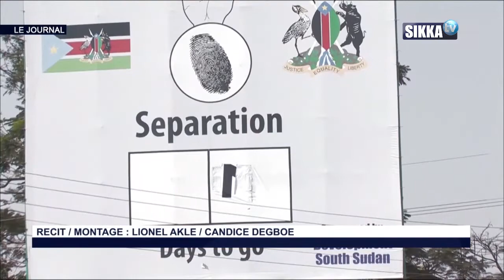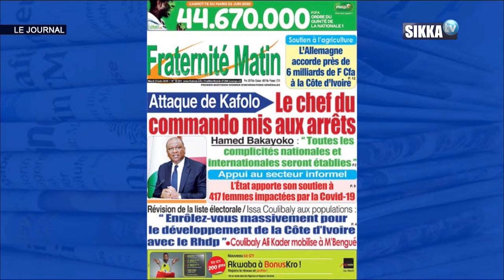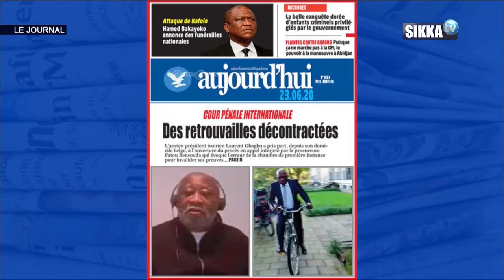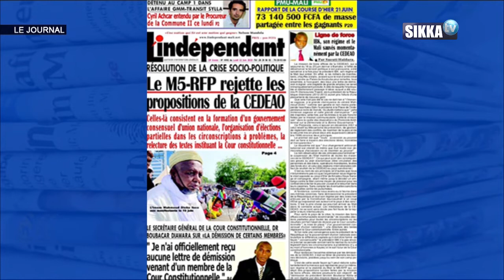JT SIKKA 12H DU 23 06 2020